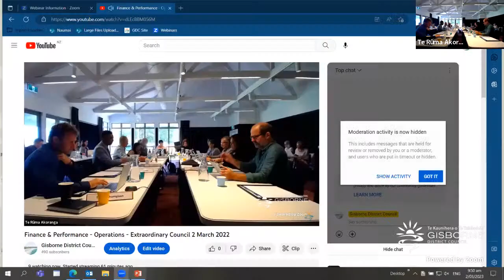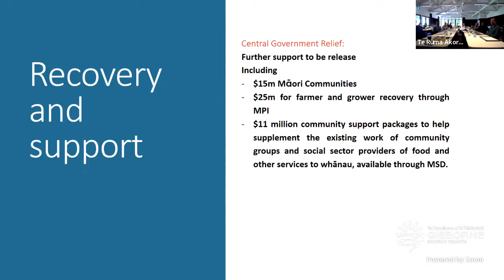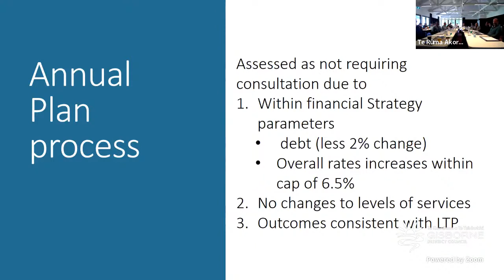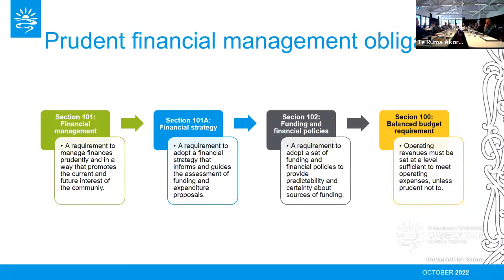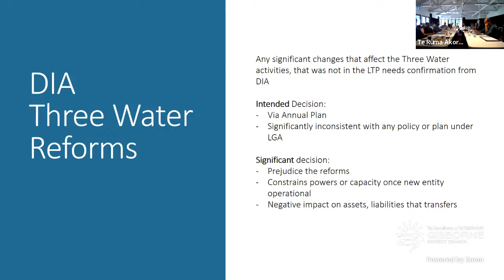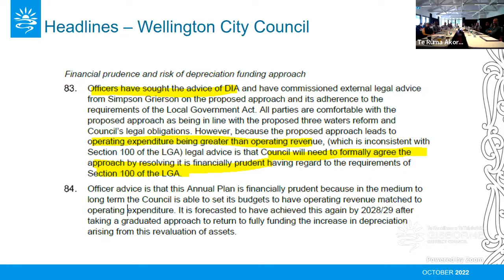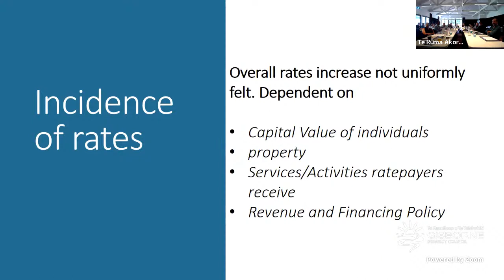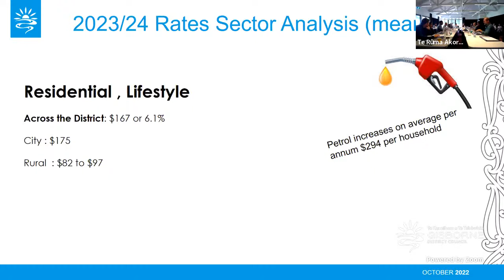Finance & Performance - Operations - Extraordinary Council 2 March 2022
0:34 Cr Foster started the meeting with acknowledgement
1:48 Apologies and leave of absence
2:29 Confirmation of minutes
5:12 Action Sheet
5:34 The Financial Impact of Roading Emergency Works
29:15 Draft Annual Plan 2023/24
1:12:13 Move into Public Excluded
1:13:04 Start of Operations - Environment & Communities Committee Meeting
1:16:16 Karakia
1:13:41 Apologies
1:13:57 Confirmation of non-confidential Minutes 7 December 2022
1:14:13 Leave of Absense
1:14:23 Acknowledgements and Tributes
1:14:40 Re-Issuing of Lease for Gisborne Yacht Club - Kaiti Beach
1:16:50 Close of Operations - Environment & Communities Committee Meeting
1:18:22 Extraordinary Council Meeting
1:18:23 Apologies
1:18:50 Supplementary Report - Draft Annual Plan 2023
1:35:54 Governance Structure and Terms of Reference 2023
1:44:34 Health and Safety Governance Charter